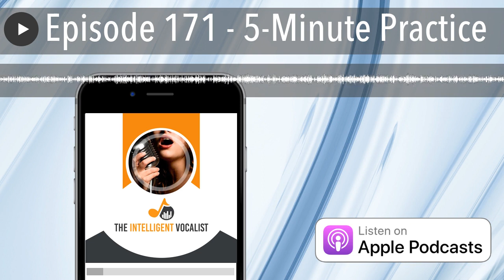Episode 171 - 5-Minute Practice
Our schedules and habits are a bit out of whack these days. Amid quarantine and confusion, our practice sessions can take a backseat.

Consistency is vital in vocal development, and short practice sessions of just a few minutes can still be effective.

In this episode, John discusses how to utilize and structure micro practice sessions to help you stay on the path of improvement.